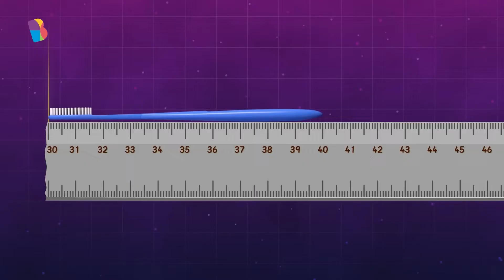Is King Septus Really Shrinking? | Measurements | BYJU'S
Kodus and Klang, your favourite BYJU’S learning companions look worried as King Septus is shrinking. They reach out to your BYJU’S learning companion Kiki to find a solution. She gives them a ruler for the King, so he can measure himself every day to find out if he is actually getting smaller. But Kodus and Klang get into a fight and the ruler breaks!
How will King Septus measure himself now? Watch this video and find out as you learn about rulers and measurements.

For more engaging learning videos for kindergarteners and Classes 1, 2, and 3, install the BYJU'S Early Learn App and explore the world of interactive learning